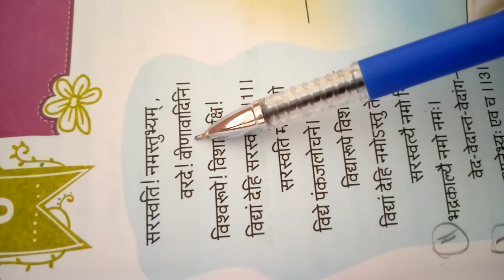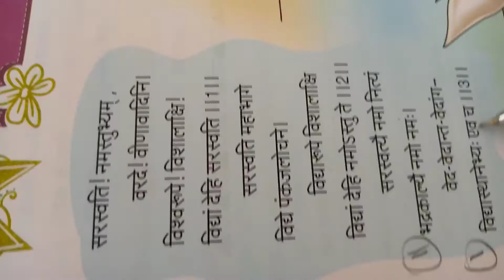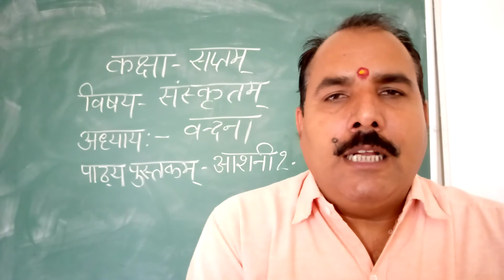CLASS VII SANSKRIT CHAPTER VANDNA